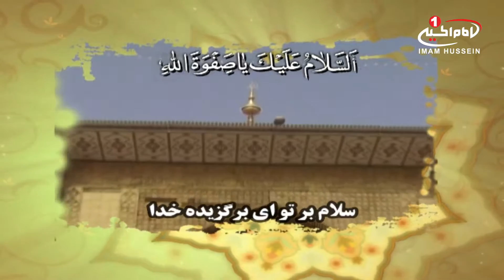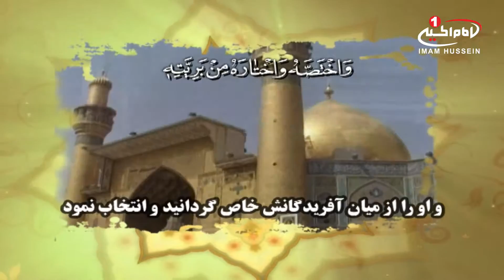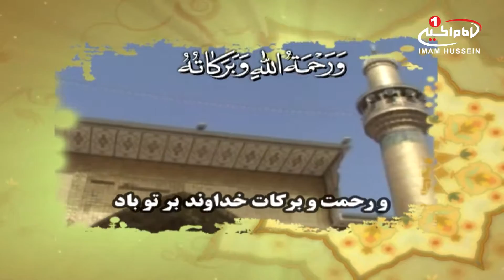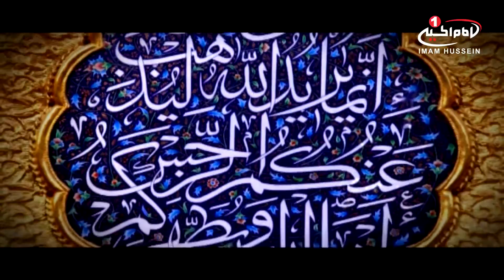عطر ولایت (1): منظورازخلقت خدا چیست؟ علی رضا تابان؛ استاد مهدی حاج زمانی، تهران، 1436 ق